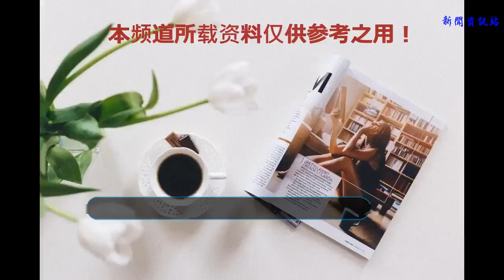央視直播女排亞俱杯半決賽！江蘇再戰泰國春武里 黃子忠李穎解說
女排亞俱杯半決賽，江蘇女排將再遇小組賽的對手泰國春武里女排，這場比賽將于17日下午17點開始。好消息是在結束世界杯轉播任務后，央視將對這場比賽進行現場直播，播出頻道是CCTV5+，比賽解說如無意外依然還會是黃子忠以及李穎老師。
    出征這次女排亞俱杯，因為龔翔宇張常寧刁琳宇三大國手留在國家隊封閉訓練，加上4名小球員要出戰青年比賽，所以江蘇女排這次只有11人報名參加，二傳位置上更是只有戎萬千百一個人。在小組賽兩場比賽中，江蘇女排先后以0-3輸給泰國春武里，以及1-3輸給日本NEC隊。名列小組第三的江蘇女排在8進4比賽中，3-0擊敗印尼鷹航俱樂部，闖入四強。
    在進入到半決賽后，江蘇女排的對手是泰國春武里女排。這支泰國春武里女排本身就有好幾名國手，賽前更是臨時轉入了努特薩拉、普萊姆基特和查楚昂三名當打國手，加上球隊的兩名外援，實力儼然就是準泰國國家隊。兩隊上一次交手，江蘇女排暴露出一傳防守不穩，二傳戎萬千百調度不力，以及主帥蔡斌臨場應變不及時等弱點，0-3失利，其中第三局更是輸了個11-25。
    此番兩隊再次交手，從絕對實力上看，這支沒有了三個主力國手壓陣的江蘇女排顯然要弱于泰國春武里女排。蔡斌可以考慮的是，如何更大程度發揮吳晗的攻擊力，從過去3場比賽看，吳晗的攻擊火力還沒有最大限度開發出來。此外，王辰玥和許若亞這兩名曾經有過國家隊經歷的國手也要在隊伍中更加積極主動，在攔網上能夠形成對泰國春武里有一定的限制，畢竟對手有努特薩拉，如果攔網不給力，那么春武里女排就會在網前打出更多快速多變的配合來。
    此前女排亞俱杯比賽都只能上網看，不過好消息是從半決賽開始央視會對比賽進行現場直播。各位排球迷記清楚時間和頻道了，17日下午17點，央視CCTV5+頻道對江蘇女排和泰國春武里女排的比賽進行現場直播，由于洪鋼剛剛結束世界杯的轉播任務，預計這場比賽的解說還是會由大家的老朋友黃子忠和李穎擔當。一起來期待這支年輕的江蘇女排打出自己的氣勢，哪怕是輸球也要讓過程更加豐富一點。
    劃重點：如果你喜歡羅克的這篇文章，那么請收藏并分享給更多的朋友，并添加關注。羅克會為大家送上更多的精彩體育點評，感謝大家！